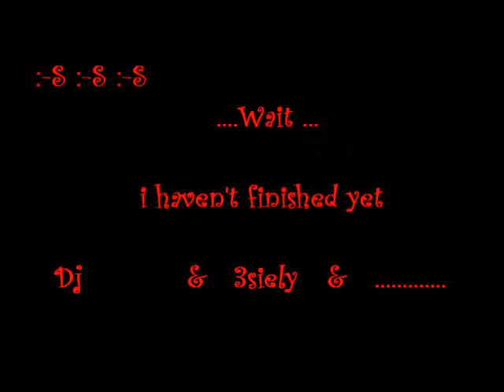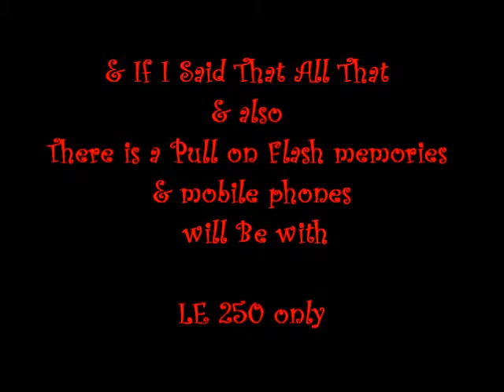Seniors Prom 2011 (ASU Eng.)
for all student of faculty of engineering ain shams university